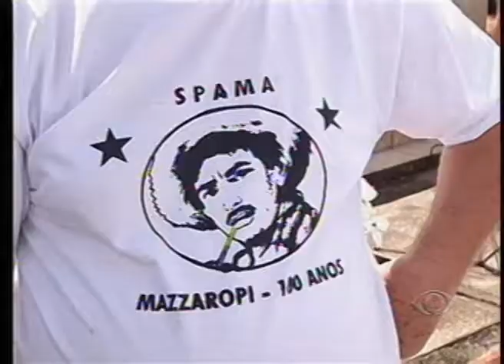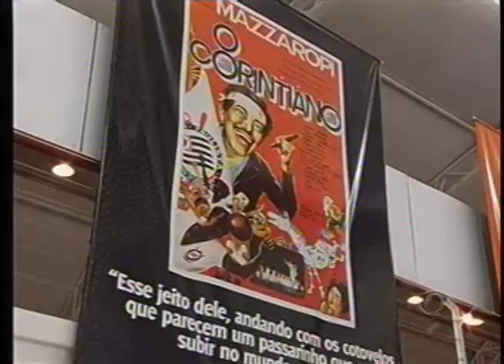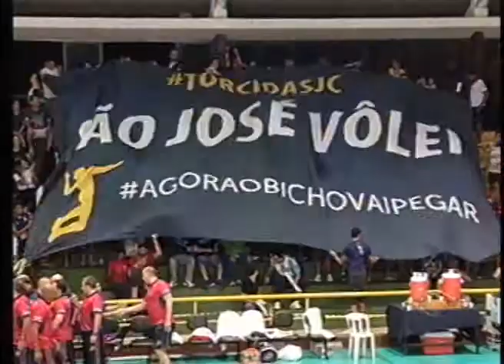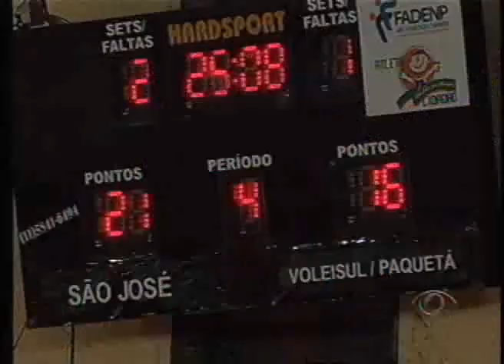BAND CIDADE 2ª EDIÇÃO 14 04 2014 PARTE 03